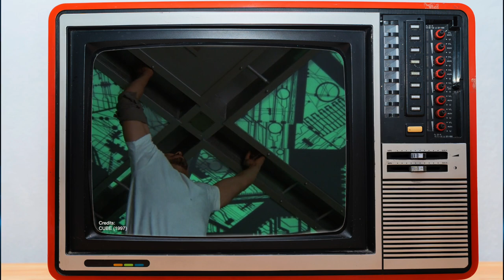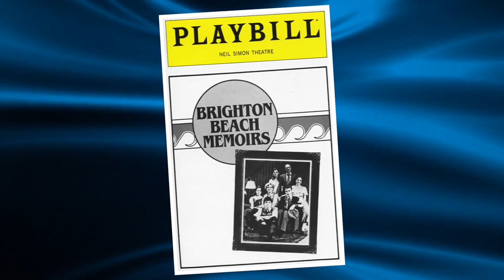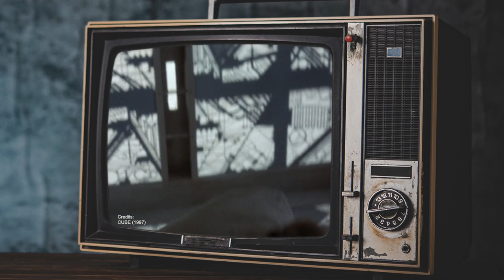You Won't Recognize Cube (1997) Cast Today ✮ Then and Now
After acquiring a bachelor’s degree in Theater, Maurice Dean dedicated the first few years of his career to stage performances. He was known for his professional and highly interesting performances in classical and contemporary drama. After several stage appearances, he was able to  establish himself as one of the most skilled performers at the time. He also received several awards for his works.

00:00 - Intro
00:29 - Maurice Dean Wint ( Quentin McNeil)
01:50 - Nicole de Boer( Joan Leaven)
03:04 - David Hewlett (David Worth)
04:33 - Andrew Miller ( Kazan)
05:23 - Nicky Guadagni ( Dr Helen Holloway)
06:17 - Wayne Robson ( Rennes)
07:18 - Julian Richings ( Alderson)

Cube (1997) ✮ Then and Now [How They Changed]